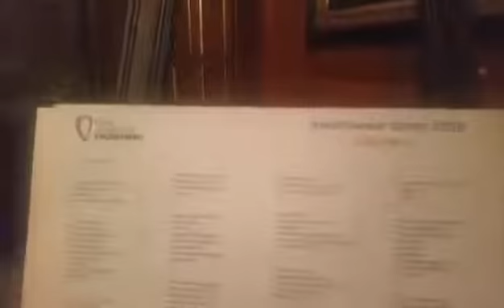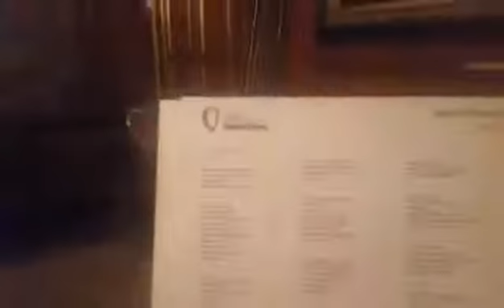A trip through Drapers' Hall with The Man in the Red Coat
Following an awards ceremony and dinner held at Drapers' Hall The Man in the Red Coat, James Hasler was given permission to run quickly through the hall with a camera.

He hopes you enjoy the tour.